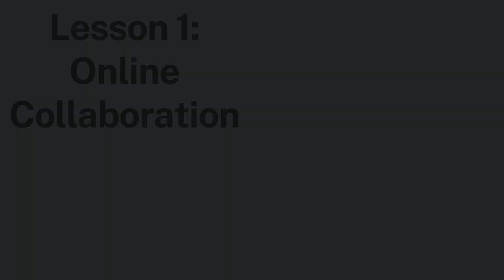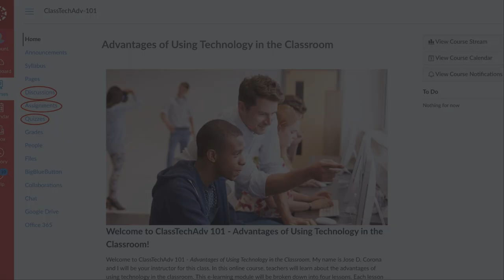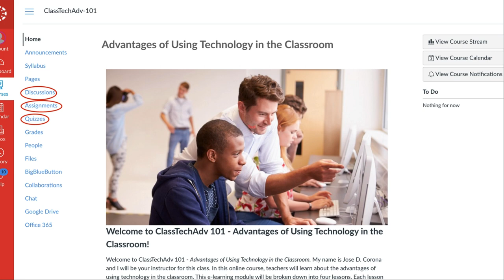Lesson 1 Online Collaboration